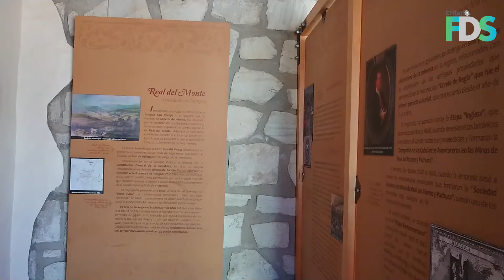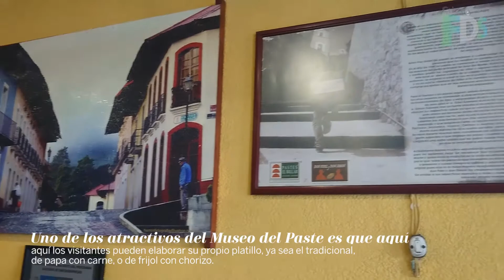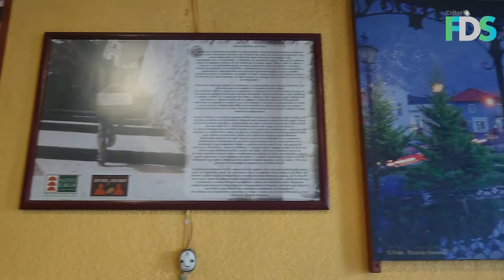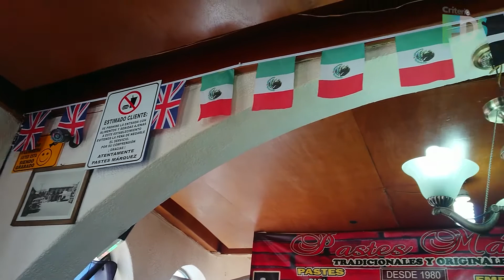Paste: origen inglés, sabor hidalguense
En unos días, se iniciará el XI Festival Internacional del Paste, toda una tradición que celebra los orígenes de muchas de las familias que viven en Real del Monte y su gastronomía.